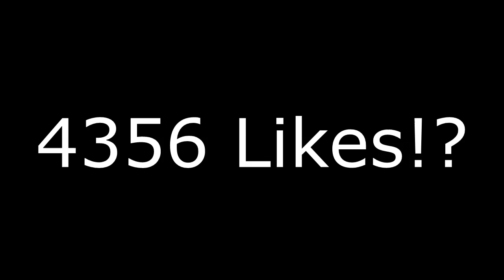AIMBOT TRICKSHOTTING ON BO1 AND COD4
You guys loved the last one so I decided to do another. Enjoy!